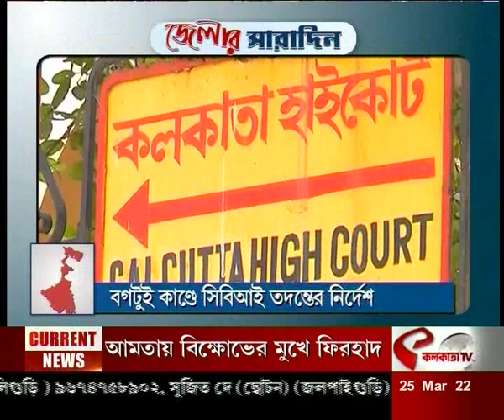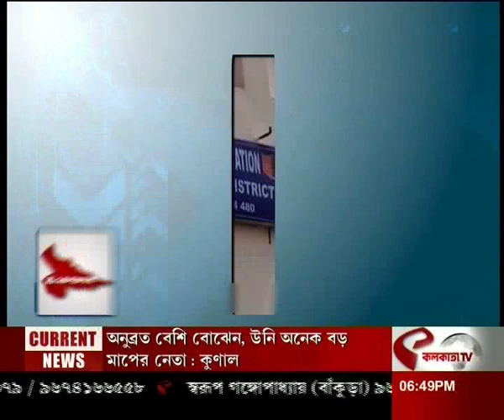আজকের জেলার সারাদিন